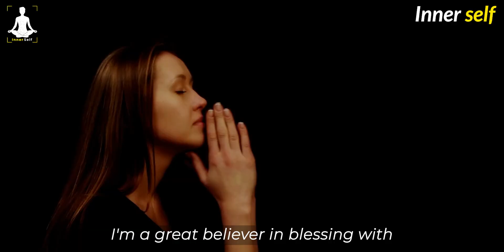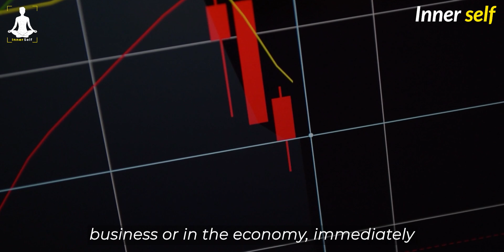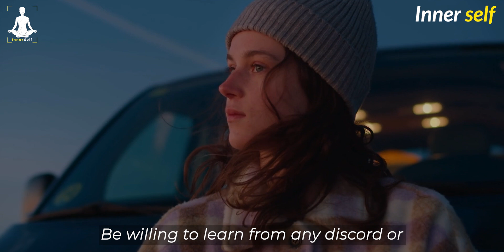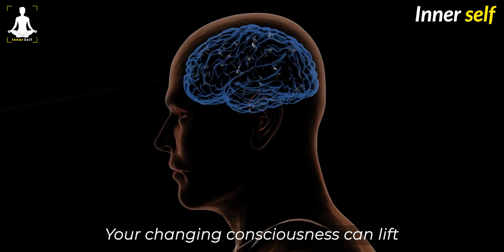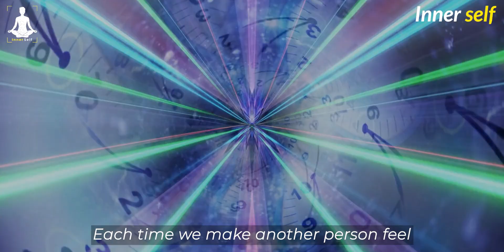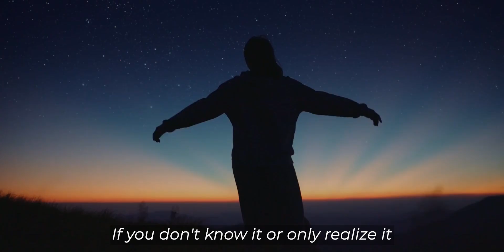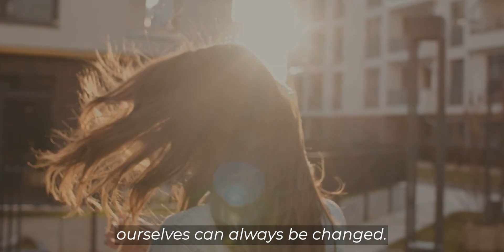This Is Why You Are Not Getting Your Dream Jobs Louise Hay (Job Success)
SAY THIS FOR 5 MINUTES AND SEE THE MAGIC. Watch this Video and Master the Most Powerful Dream Job Affirmation To Manifest Your Dream Job using the Law of Attraction. This video will help you understand how to do the Dream Job Affirmations correctly to Manifest Your Dream Job.

Speaker - Louise Hay
About Louise Hay -
Louise Hay (born October 8, 1926) is an American motivational author and the founder of Hay House, she has authored several New Thought self-help books, including the 1984 international bestseller You Can Heal Your Life. She is a metaphysical lecturer and teacher with more than 50 million books sold worldwide. For more than 30 years, she has helped people throughout the world discover and implement the full potential of their own creative powers for personal growth and self-healing. She has appeared on The Oprah Winfrey Show and many other TV and radio programs both in the U.S. and abroad.

Watch our more videos here:
👉Try It For 3 days to manifest anything you want | money will flow like crazy|Abraham hicks